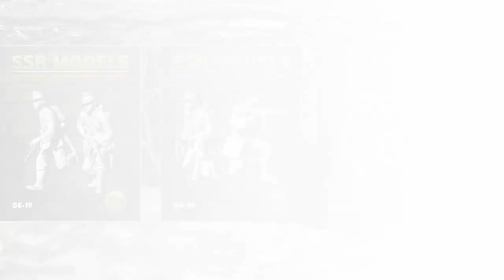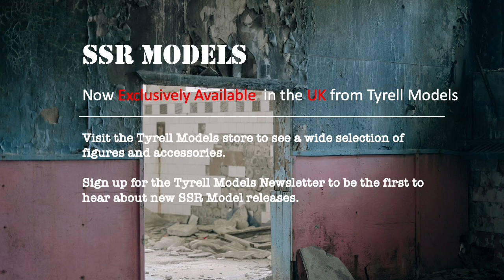SSR Models Video